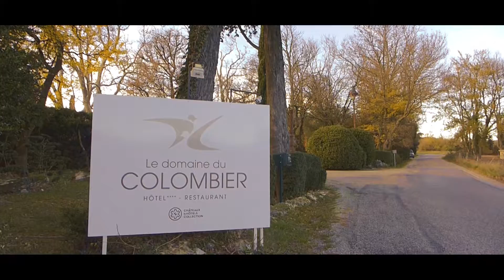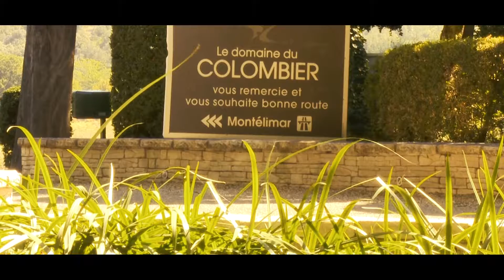Le domaine du colombier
Clip publicitaire pour l'hôtel restaurant du Colombier, Malataverne (Drôme)